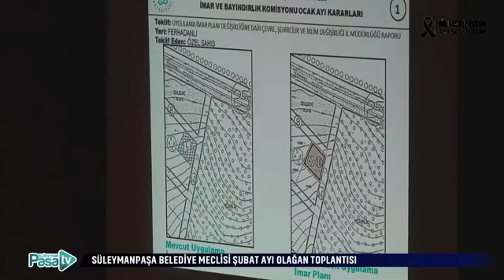SÜLEYMANPAŞA BELEDİYE MECLİSİ ŞUBAT AYI OLAĞAN TOPLANTISI